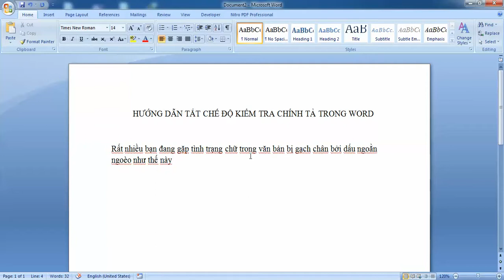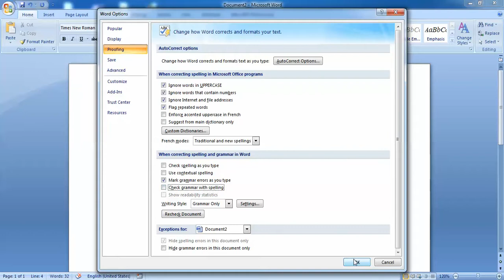Hướng dẫn tắt chế độ kiểm tra chính tả trong word